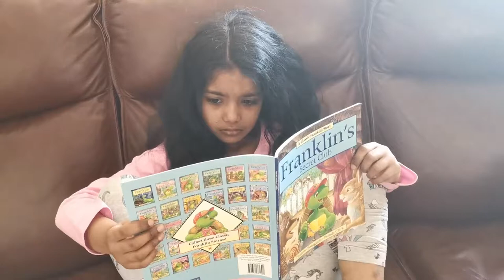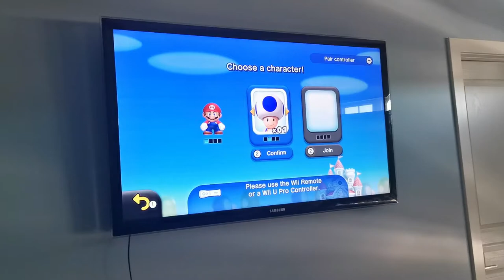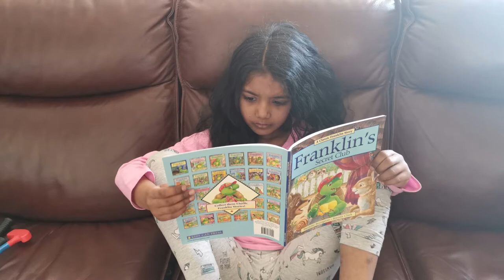கனடாவில் வீட்டில் குழந்தைகளின் பொழுதுபோக்குகள் |How to keep kids Entertained during the school break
How to keep kids Entertained during the school break in Tamil.